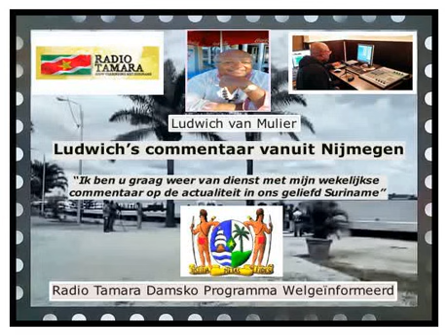Radio Tamara Damsko 5 september 2020 Ludwich’s commentaar vanuit Nijmegen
Radio Tamara is een zender uit Amsterdam gericht op de Surinaamse gemeenschap in Nederland en Suriname.